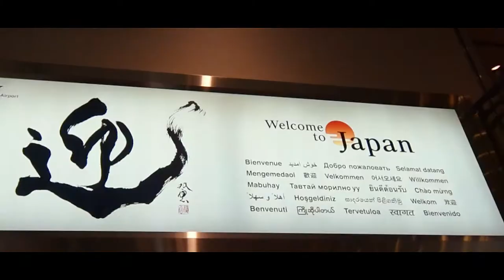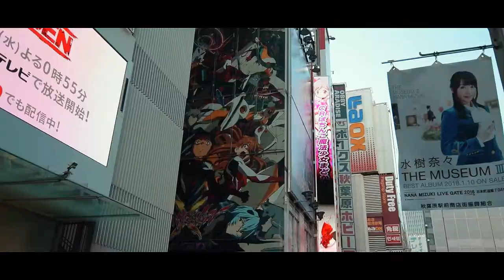TOKYOI || Día 1 en Japón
¡ 🎊 Bienvenidx a Tokyo 🎉!

En este vídeo iremos a Barcelona y a Asakusa, en Tokio. Visitaremos el Templo Senso-ji y aprenderemos un poco sobre él ⛩📖.

Bienvenidos a una serie de vlogs que estaré haciendo sobre mi viaje a Japón. Espero que te guste el video.

~ またね